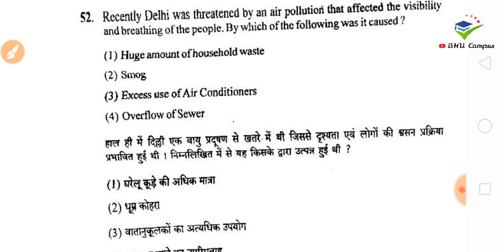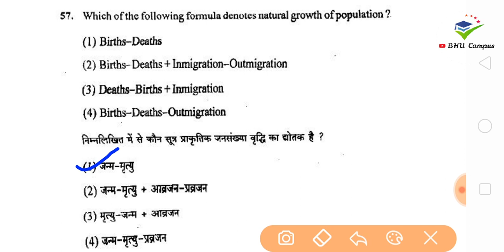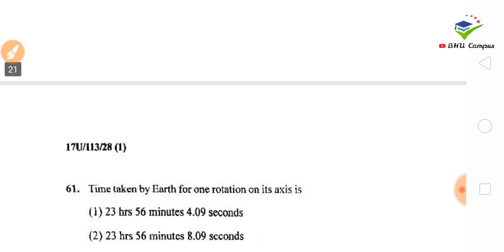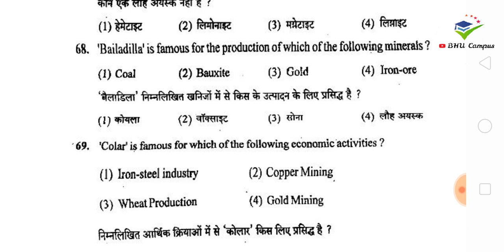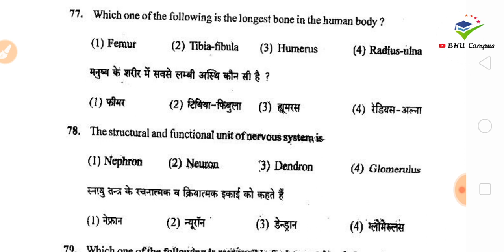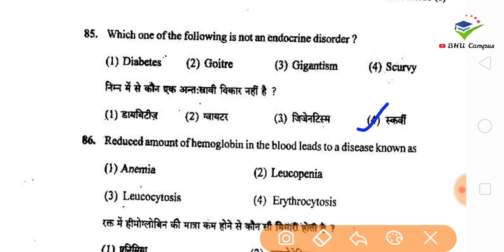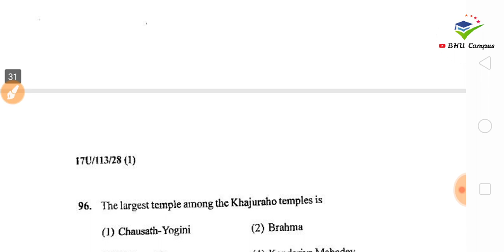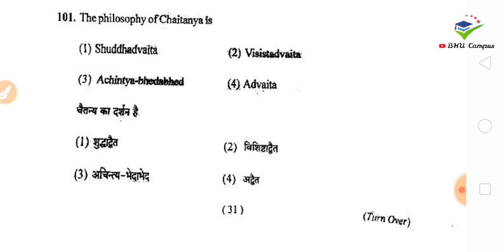BHU BA Art Question Paper With Solution 2017 part 2 | BHU BA Social Science Papers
BHU B.A. Entrance Exam Question Qaper With Solution 2017 part 2

                                      -BHU Campus

bhu ba previous year paper with solution
bhu ba arts previous year paper with solution
bhu ba solved paper
bhu ba solved paper 2018
bhu ba llb solved paper
bhu ba entrance solved paper
bhu ba exam paper
bhu ba entrance exam solved paper 2018
bhu ba social science 2018 answer key
bhu ba social science paper 2018
bhu ba social science paper
bhu ba social science question paper
bhu ba social science question paper 2018
bhu ba social science question paper 2017
bhu ba social science answer key 2018
answer key of bhu ba social science 2018
bhu ba social science 2017 answer key
bhu ba social science answer key 2012
bhu ba social science old question paper

BHU Campus